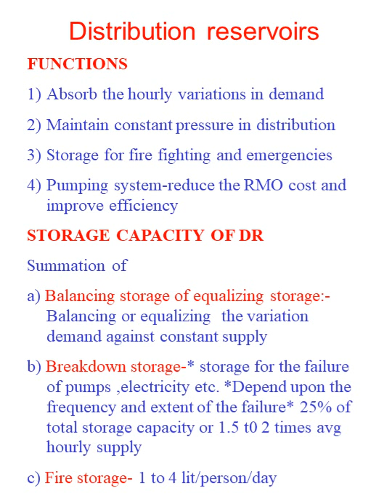Distribution reservoirs theory by Dr D V Wadkar